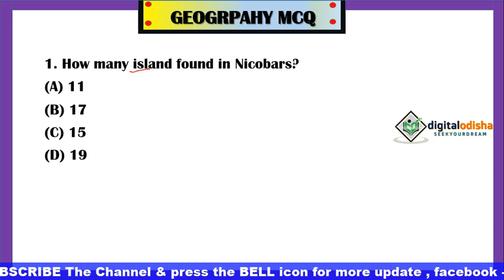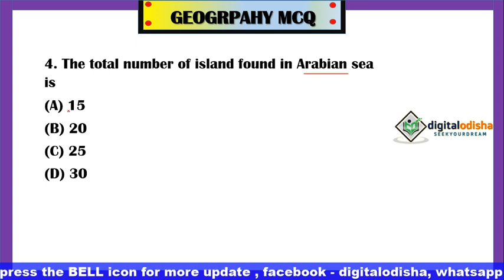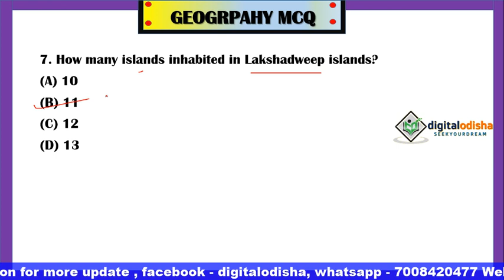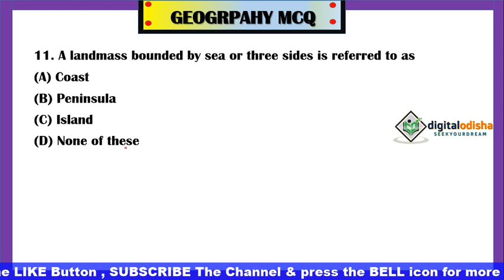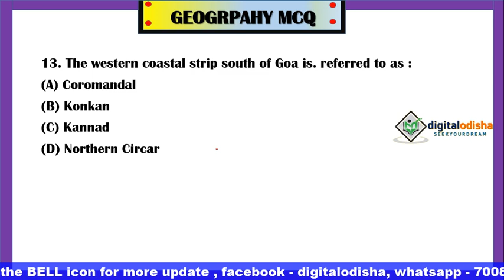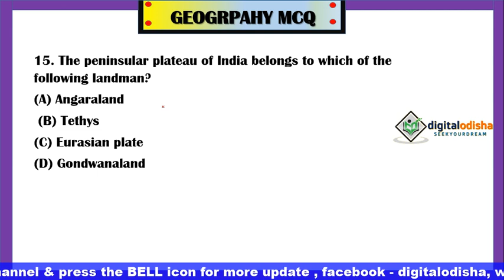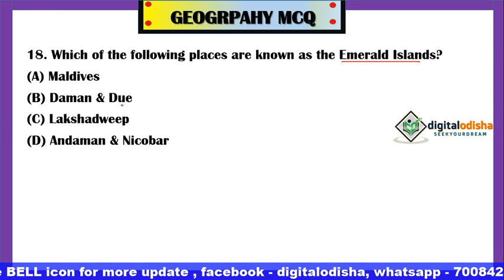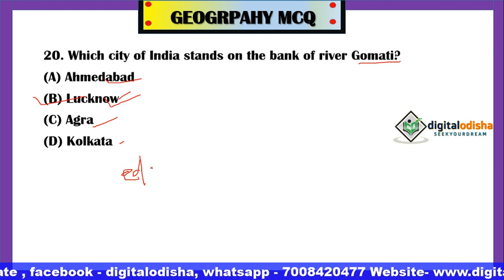geography MCQ Odia || Physical Division Of India||set-1 || RAILWAY || NTPC|| OSSSC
Dear Students,
            SSC CHSL 2019, RAILWAY, OSSSC, CT, BED, BANK PO,  Notification is out. You have ample time left for the preparation. At Digital Odisha, we are providing questions for General Awareness section. Today, in this quiz we shall study Geogrphy Questions for Competitive exam which is based on latest exam pattern with odia language . Study and Score great marks in the Exam. We wish you all the very best for the exam.

Geogrphy gk for ct
geography gk for bed
geography gk for railway
geogrphy gk for ntpc
geography gk for all competitive exam
geography mcq class for ssc mts
bhugol short question
odia gk
physical geography of india short question
india geography class odia
odisha geography class odia
world geography class odia
india geography short question

  BY DILLIP